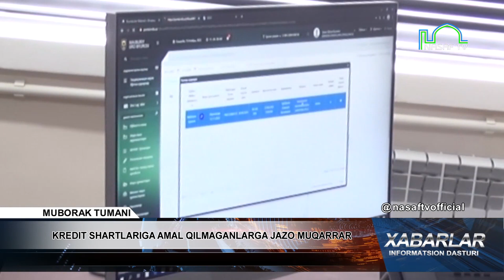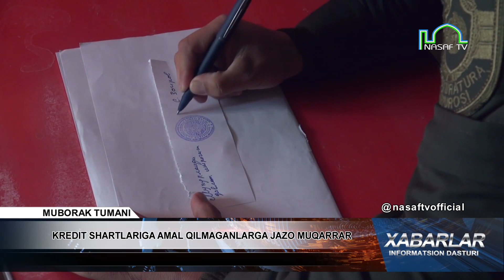KREDIT SHARTNOMALARIGA AMAL QILMAGANLARGA JAZO MUQARRAR